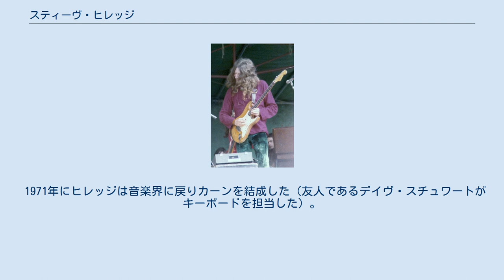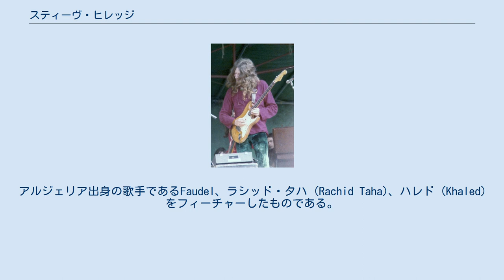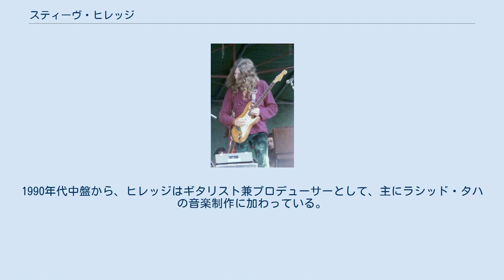スティーヴ・ヒレッジ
ウォルサム・フォレスト区出身の人物
スティーヴ・ヒレッジ（Steve Hillage、1951年8月2日 - ）は、カンタベリー・ロックを代表する、1960年代末より活躍しているイギリスのミュージシャンである。
一般的にはソロ活動、ないしゴングやシステム7といったグループに参加したことで知られている。
 スティーヴン・シンプソン・ヒレッジ (Stephen Simpson Hillage)は、ロンドン・ウォルサムストウで生誕した。
彼は1967年、「シティ・オブ・ロンドン・スクール」というパブリック・スクールに通っていたときにデイヴ・スチュワートと出会い、その後、モント・キャンベルとクリープ･ブロックスも加えて最初のバンドであるユリエル (Uriel)を結成した。
そのバンド名は「尿瓶 (Urinal)」に通じるということからマネジメント側から改名させられ、1969年にはアーザケルというグループに発展するが、ヒレッジはそのバンドを「大学に進学する」という理由で脱退した。
ヒレッジの脱退したバンドはメンバーを変えて1968年にエッグへと発展し、そのバンドは高い評価を得る（エッグの3枚目のアルバム『ザ・シヴィル・サーフィス』にヒレッジはゲストとして参加している）。
 1971年にヒレッジは音楽界に戻りカーンを結成した（友人であるデイヴ・スチュワートがキーボードを担当した）。
翌年にアルバム『宇宙の船乗り歌』を発表するが、同じ年にグループは解散した。
次に彼はケヴィン・エアーズと組んだり、1973年から1974年にかけてゴングの有名な作品「ラジオ・ノーム三部作 (Radio Gnome Trilogy)」にギタリストとして参加したりと様々なグループを渡り歩く。
 1975年から彼は本格的にソロ活動に転向する。
彼のソロ作品は主にゴングにおける作曲と連続性を持っており、1970年代におけるジミ・ヘンドリックス以降の展開、及びパンク・ロック直前の雰囲気の中で、ギタリストとして、あるいはプログレッシブ・ロック/フュージョンの作曲家・演奏家として、着実にキャリアを積んでいった。
彼のアルバム『L』は、トッド・ラングレン率いるユートピアのメンバーと録音されたものであり、さらに『グリーン』はピンク・フロイドのニック・メイスンがプロデュースにあたった。
 これら1970年代の作品は、彼の長年のガールフレンドであるミケット・ジローディの協力を得てスタジオにおける複雑な制作技術を詰め込んだものである。
フュージョンやスペイシーなギターサウンドはゴングのサウンドの延長線でもあったが、次第にシンセサイザーなどを取り入れたアンビエントな雰囲気へと変わっていく。
この頃、ヒレッジはヒッピー文化の一人として見なされていたが、彼の作品の売り上げはパンク・ロックの到来とともに次第に下落していった。
 ヒレッジはイギリス・アンダーグラウンド文化の中心であった、ロンドンのラドブローク・グローブ周辺で時間を過ごし、ホークウインド (アンダーグラウンドの共同体的なバンド)の結成メンバーであるニック・ターナーと仕事をした。
 1979年には初期のアンビエント作品として知られる『レインボウ・ドーム・ミュージック』をリリースし、同年には『オープン』、1983年には『フォー・トゥ・ネクスト/アンド・ノット・オア』をリリースするが、その後ソロ活動は途絶える。
1980年代以降、ヒレッジは音楽プロデューサーとしても仕事をしており、シンプル・マインズ、ロビン・ヒッチコック、イット・バイツ等のプロデュースを行った。
 1980年後半には活動が停滞していたが、1989年、ヒレッジはジ・オーブのアレックス・パターソンがクラブで『レインボウ・ドーム・ミュージック』をかけているのを聴き、それを機にジ・オーブとのコラボレーションを始める。
1990年代初頭にはジローディと再び組んでシステム7を結成した。
そのバンドはまもなくロンドンのアンダーグラウンドなダンスシーンの一角を形成するようになった。
彼のプログレッシブ・ロックからテクノ/ダンスミュージックへの転向は一時期埋没しつつあった彼の存在を再評価させることとなる。
 また、1990年代にはザ・シャーラタンズ（英バンド）のアルバム『アップ・トゥ・アワ・ヒップス』（1994年）をプロデュースした。
次作もレコーディング初期段階でプロデュースを担当していたが、アルバム完成前にバンド側から解雇された。
ただし...